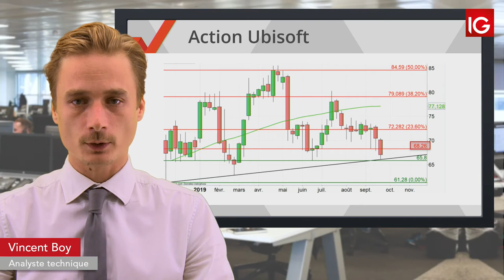Bourse - UBISOFT, En baisse malgré une hausse d’objectif de cours - IG 26.09.2019